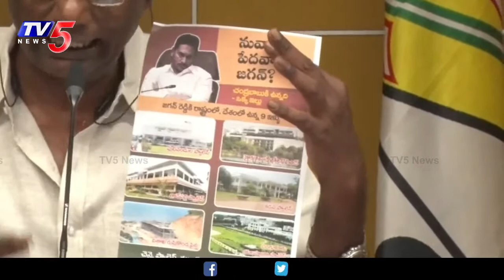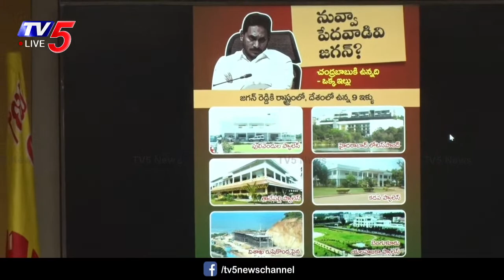అక్క నువ్వు జాగ్రత్త.. జగన్ విడాకులు అంటున్నాడు | TDP Anam Counters To Jagan Comments | TV5 News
LIVE: TDP Anam Venkata Ramana Reddy Press Meet LIVE | TV5 News